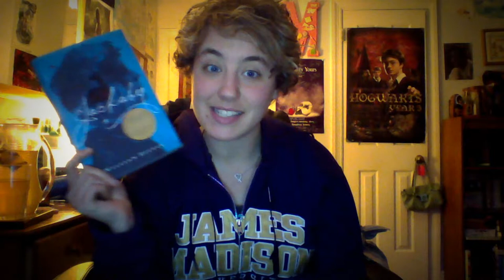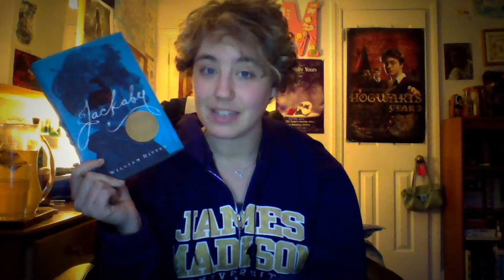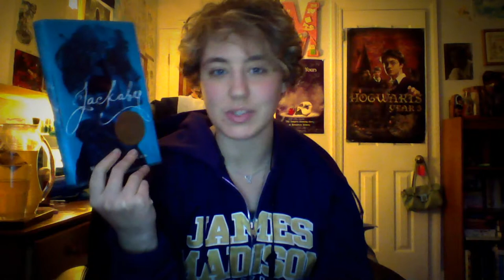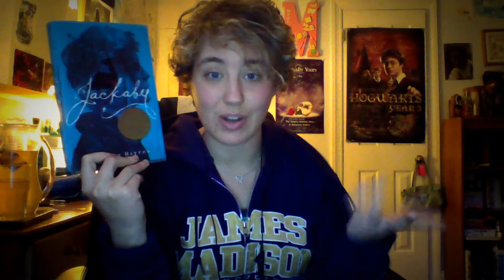REVIEW | "Jackaby" by William Ritter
Support this author by going and checking out this hilariously fun and entertaining read! Trust me, this book will leave you wanting sequels, so let's do Mr. Ritter a solid and get everyone reading it.